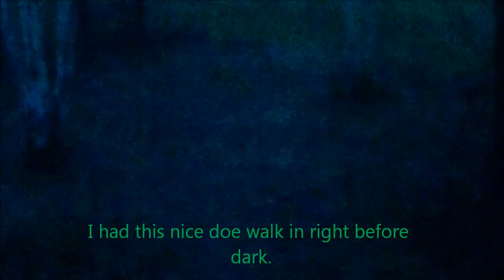Doe Kill November 2012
Trevor Smith from Backwoods Addiction heads to Pickford Michigan to visit some family and go out deer hunting. In this video Trevor decides to take a nice management doe to try and even out the buck to doe ratio. Deer management is the key to keeping a healthy deer population and having more mature bucks on your property.